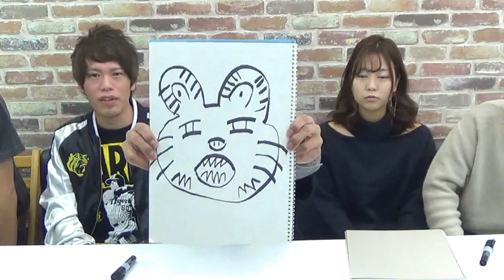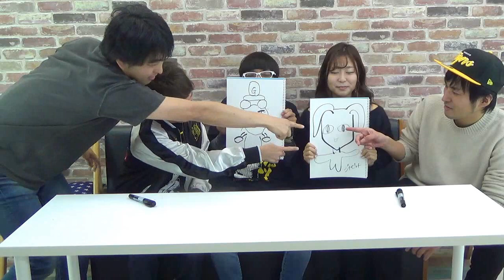トラッキーどちらが上手く描けるか？【前編】巨人ファン疑惑グッティ・テルの4番勝負！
彼女のほしいグッティ・テルが勝負を挑んできた！カッコイイところを見せて女の子にモテたいらしい。
【出演】マナブ18号・グッティ・テル・福井柑奈・ムラヤマ・J・サーシ・ふじいもやし